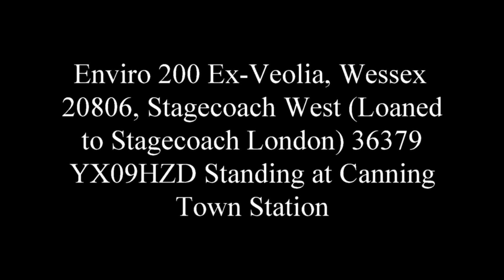E200 Ex-Veolia, Wessex 20806, Stagecoach West (Loan- Stagecoach London 36379 YX09HZD at Canning Town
This was Taken on Saturday 3rd October 2020